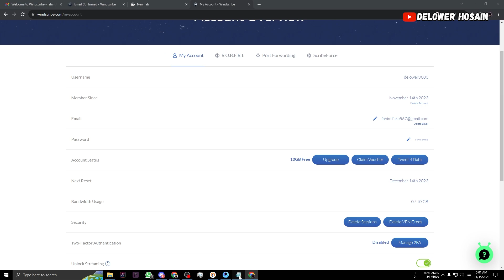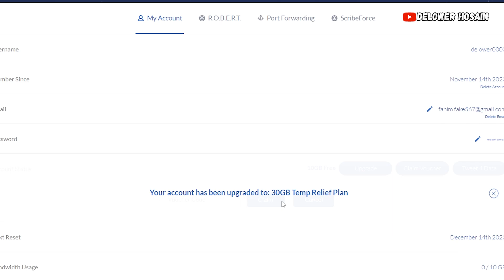Windscribe VPN Subscription 2023 || Enjoy 30GB/month Just Use This Voucher Code | Limited time offer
FREE 30GB WINDSCRIBE Voucher.

Create an account and confirm your email, then go to my account section and claim your voucher.
You can use old account also.
Voucher Code: PALE2023